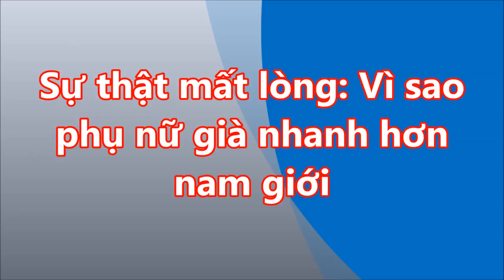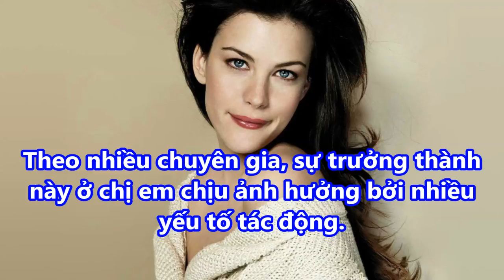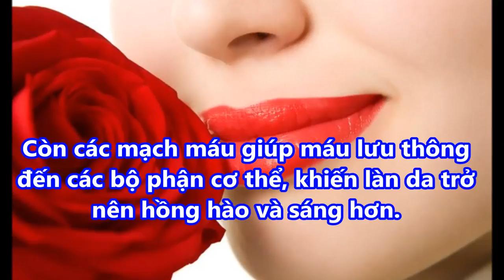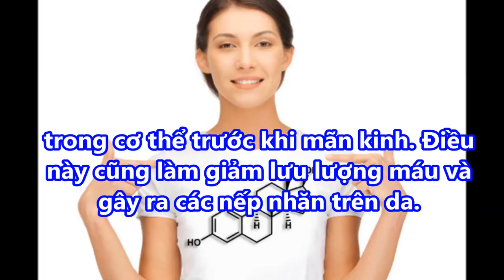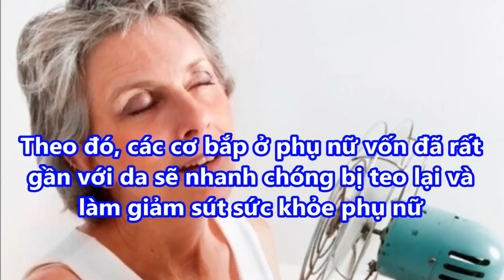SỰ THẬT MẤT LÒNG đây là lý do Vì sao PHỤ NỮ GIÀ nhanh hơn NAM GIỚI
SỰ THẬT MẤT LÒNG đây là lý do Vì sao PHỤ NỮ GIÀ nhanh hơn NAM GIỚI#suckhoevalamdep,

-  99% phụ nữ “điên cuồng” đi mua oxy già về trị mụn, dưỡng da, làm trắng răng sau khi phát hiện công dụng: